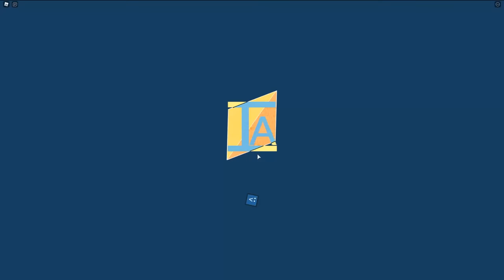ROBLOX RAGDOLL FIGHTING (Item Asylum)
ITEM ASYLUM IS FUNNY

►Code: sketch